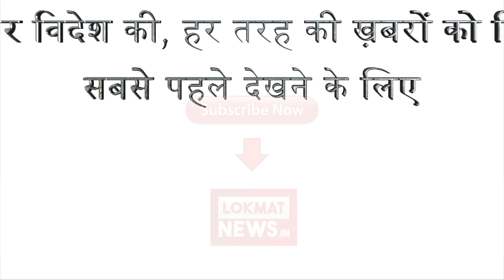Congress ने की युद्ध की घोषणा । Rahul Gandhi के समर्थन में बनायीं जा रही है रणनीति | Lokmat News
कुछ समय पहले कांग्रेस अध्यक्ष का पद संभालने वाले राहुल गांधी को 2019 में पीएम कैंडिडेट के तौर पर पेश करने के लिए कांग्रेस की ओर से 'प्रोक्सी वार' शुरू कर दी गई है। खासतौर पर सोशल मीडिया पर इसको लेकर माहौल तैयार किया जा रहा है। पार्टी के नेता इसको लेकर खुले तौर पर सामने आने से पहले इस साल होने वाले विधानसभा चुनाव के नतीजों का इंतजार कर रहे हैं। जबकि सोशल मीडिया पर कांग्रेस वालिन्टियर्स और उसके समर्थक इस तरह के कैंपेन चलाकर जनता का मूड भांपने में लगे हुए हैंफेसबुक पर 'राहुल गांधी अगले पीएम' 'Rahul Gandhi As Next PM of India', 'RG Next PM of India', 'Next PM RG' जैसे कितने ही पेज देखे जा रहे हैं। इन्हें कांग्रेस वालिन्टियर्स चला रहे हैं और इन पर आ रहे फीडबैको को भी पार्टी तक पहुंचा रहे हैं। ऐसे कम से कम 20 पेज कांग्रेस पार्टी के समर्थक चला रहे हैं। ये पेज राहुल गांधी के हक में लगातार एक हवा बनाने की कोशिश कर रहे हैं। पार्टी नेता का कहना है कि इन पेजों को चला रहे लोगों से फीडबैक पार्टी की रणनीति बनाने वाली टीम को दिया जा रहा है। उन्होंने कहा कि कर्नाटक, मध्य प्रदेश और राजस्थान के चुनावों को लेकर भी राहुल के पक्ष में हवा बनाने की कोशिश है। राहुल गांधी और दूसरे नेताओं के हैशटैग बस एक साल और के साथ ट्वीट करने को भी इसी रणनीति का हिस्सा माना जा रहा है कि जिससे माहौल बने मोदी सरकार जा रही है।